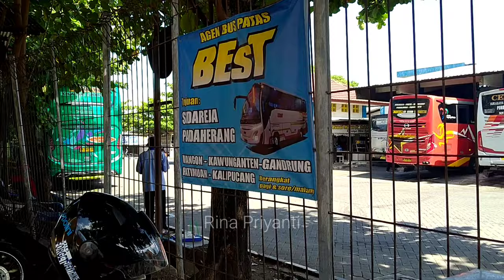Mudik Lebaran 2024 Naik Motor | Trip Yogyakarta - Pangandaran via Jalan Daendels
Mudik Lebaran 2024 | Trip Yogyakarta - Pangandaran via Jalan Daendels

Mohin maaf atas ketidaknyamanan menonton,  ternyata hasil eksport video ada kendala,
kedepan sy akan cek ulang lagi sebelum tayang🙏🏻